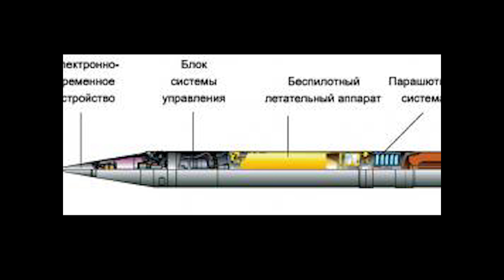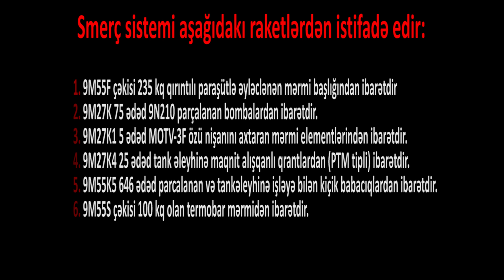Raket atıcı BM-30 / 9A52 Smerç | Боевая машина 9А52-2 реактивной системы залпового огня «Смерч»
Katyuşa nəslindən olan reaktiv yaylım atəşi sistemidir. Bu sistem 1970-ci illərin sonunda SSRİ dövlət tabeçiliyində olan Splav (Tula) silah hazırlama zavodunda yaradılmışdır.